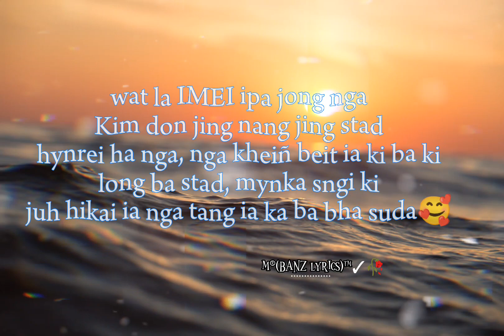Watla IMEI ipa jong nga Kim don jing nang ha nga ki long ba stad#@ban official channel 6434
Film
Na nongkyndong nga wan
Rai eh
Khasi song
Funny viral reels